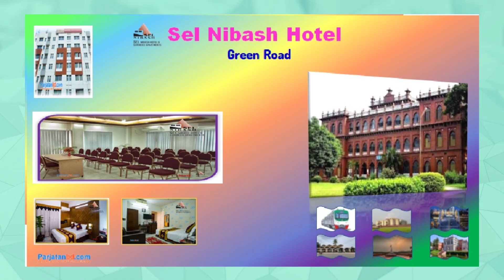Sel Nibash Hotel, Green Road, Dhaka, Bangladesh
Sel Nibash Hotel, Green Road, Dhaka, Bangladesh. You can watch videos of hotels in Coxs Bazar, Chittagong, Bandarban, Rangamati, Khagrachari, Sajek, Sylhet, Srimangal, Kuakata, Dhaka from this channel and know about hotels in Bangladesh.

hotel intercontinental dhaka
westin dhaka
le meridien dhaka
radisson blu dhaka water garden dhaka
grand sultan tea resort & golf moulvbazar
rose garden sylhet
ocean paradise coxs bazar
long beach coxs bazar
seagull hotel coxs bazar
sea palace hotel, coxs bazar
sayeman beach resort, coxs bazar
hotel cox today, coxs bazar
coxs bazar near the beach
naz garden, bogra hotel agrabad, chittagong tulip hotel in coxs bazar